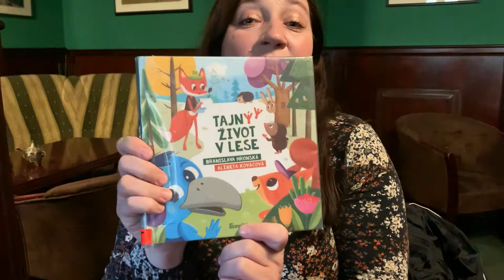Štvornožky ku knihám - z knihy Tajný život v lese číta Katka Koščová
Milé mamičky a detičky, tak ako vždy, začneme Štvornožky ku knihám čítaním. Speváčka Katka Koščová Vám prečíta príbeh z knihy Tajný život v lese od Branislavy Hronskej a Alžbety Kováčovej. Prajeme príjemné počúvanie. :)